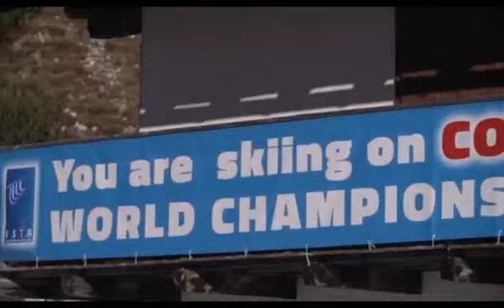VERTIGINE MONDIALE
Cortina si prepara ai mondiali di sci del 2021 con una nuova spettacolare pista dove si disputeranno le più adrenaliniche gare maschili